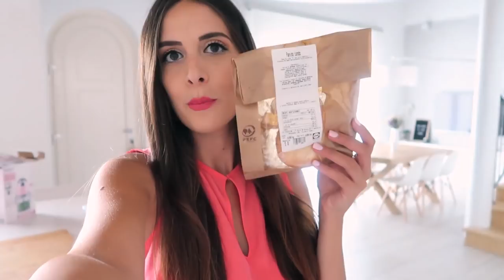Riordine mattutino & unboxing - VLOG